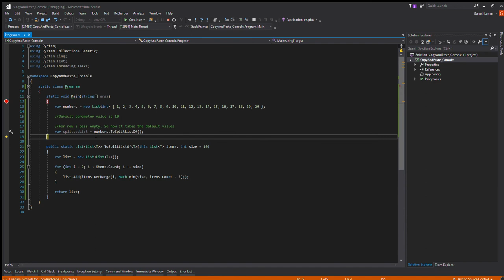C# | C# Split List | C# Split list by count